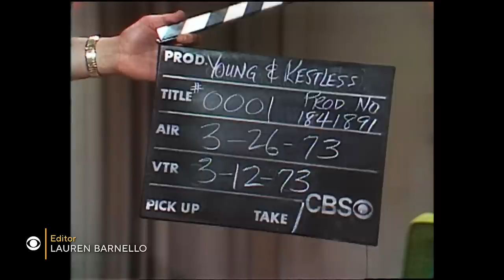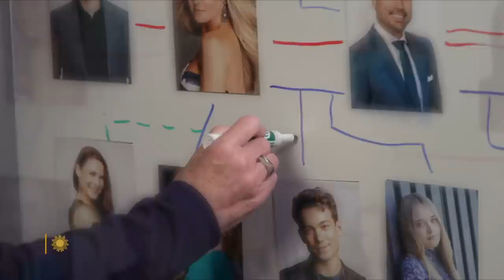"The Young and the Restless" at 50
For the past half-century Genoa City, Wisconsin, has been the setting for high drama in "The Young and the Restless," making it TV's most-watched soap opera. Correspondent Mo Rocca talks with the stars and executive producer of "Y&R," about some of the most cherished aspects of the show, from its characters' marital gyrations and genre traditions, to its theme music.